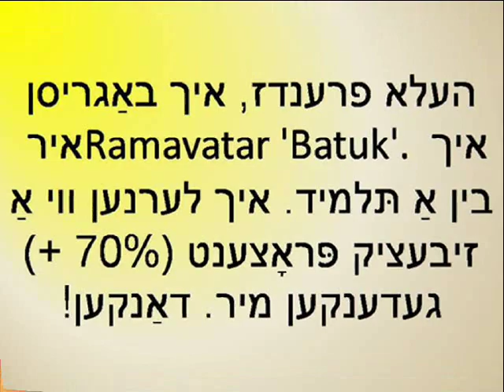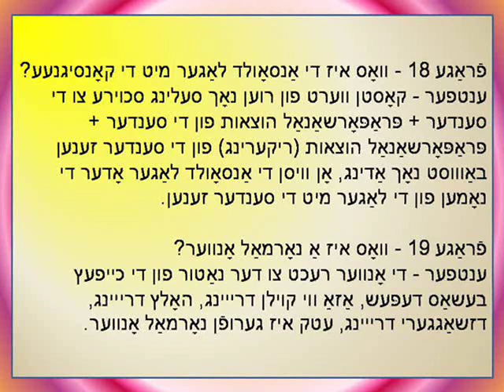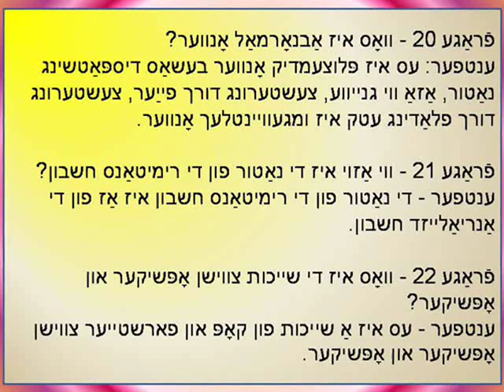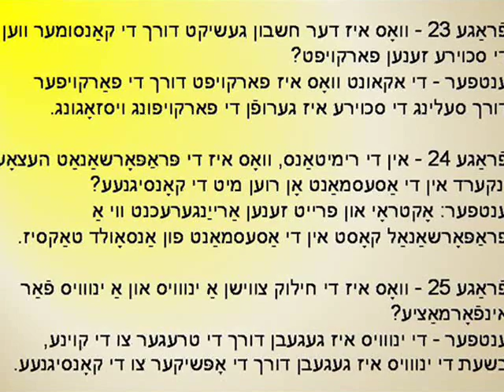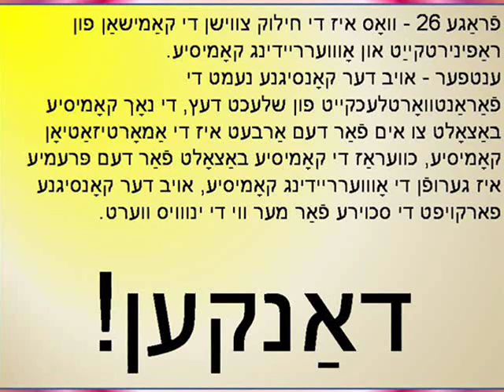אַקאַונטאַנסי -12, (טשאַפּטער -8), רימיטאַנס אַקאַונץ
העלא פרענדז, איך באַגריסן איר Ramavatar 'Batuk'. איך בין אַ תּלמיד, איך לערנען אין אַ וועג וואָס קען מאַכן מיר געדענקען מער ווי זיבעציק פּראָצענט (70% +). דאַנקען!